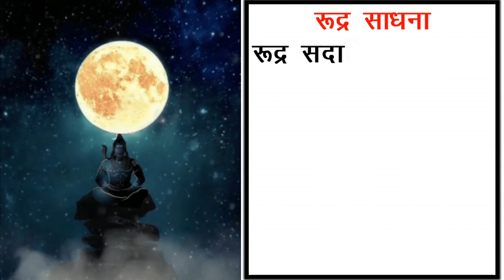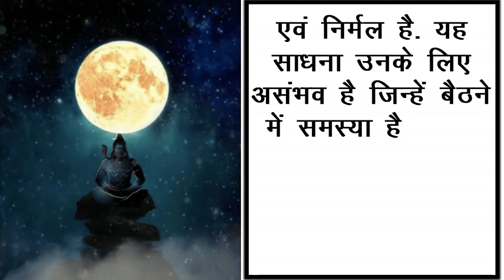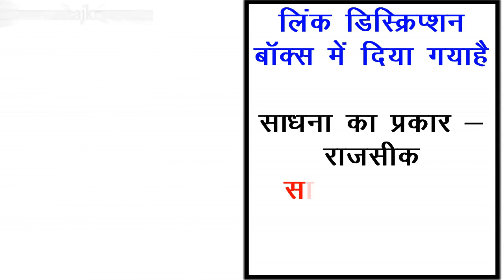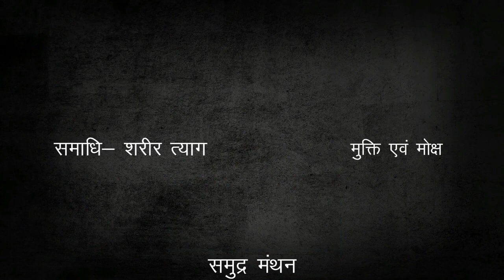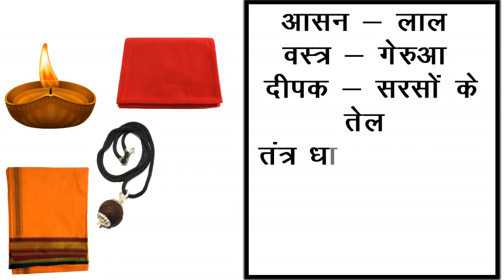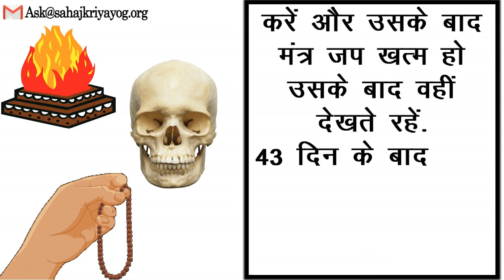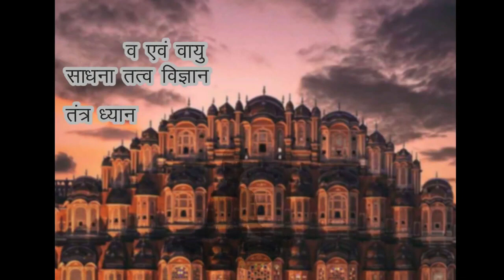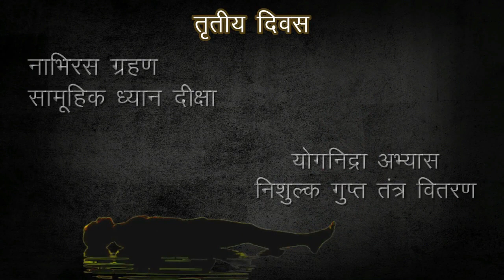महाशक्तिशाली रूद्र साधना | शिव साधना